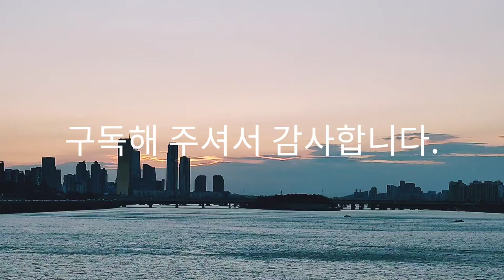노을, Healing, nature, sound, sunset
»Please let the world know.
-김치, 한복, 한국전통의상, 음식, Kimchi, hanbok, Koreantraditionalclothes, food.
-古朝鮮, 高句麗, 渤海, 韓國歷史, 고조선, 고구려, 발해, 한국 역사, Gojoseon, Goguryeo, Balhae, Korean history. No China.
-중국은 옛)고조선의 일부, China is part of ancient Korea.
-동북공정 반대.❌ 東北工程 反対. Opposition to the northeast process.